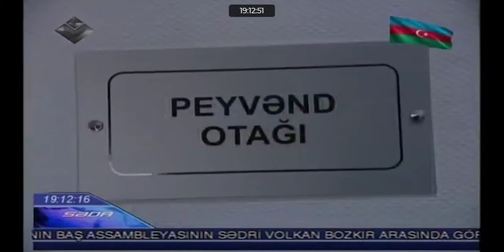Dövlət Turizm Agentliyinin kollektivi vaksinasiya olunub | Lider TV | 09.04.2021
Aprelin 9-da Dövlət Turizm Agentliyinin kollektivi koronavirusa qarşı vaksinasiyadan keçib.

Könüllü şəkildə vaksinasiyadan keçmək istəyən Agentliyin əməkdaşları həkim yoxlanışından sonra M.Ə.Əfəndiyev adına 2 saylı Şəhər Kliniki Xəstəxanasında peyvənd olunub.

Vaksinasiyada Çin istehsalı, “Sinovac” şirkətinin "CoronaVac" vaksinindən istifadə olunub.

Vaksinasiya zamanı Dövlət Turizm Agentliyinin sədri Fuad Nağıyev bildirib ki, bütün dünyada peyvənd çatışmazlığının olduğu bir dövrdə vətəndaşların vaksinasiya edilməsi ölkə rəhbərliyinin bu sahəyə diqqətinin və qayğısının göstəricisidir.

Agentlik sədri pandemiya ilə mübarizə istiqamətində ölkəmizdə görülən tədbirlər çərçivəsində hər kəsi yaradılan bu şəraitdən istifadə etməyə çağırıb.

O əlavə edib ki, turizmin canlanması və təhlükəsiz səyahətlər üçün vaksinasiyanın aparılması ən məqsədəuyğun addımdır.